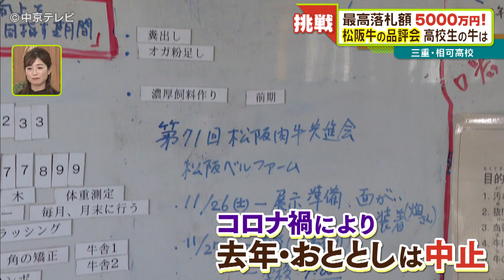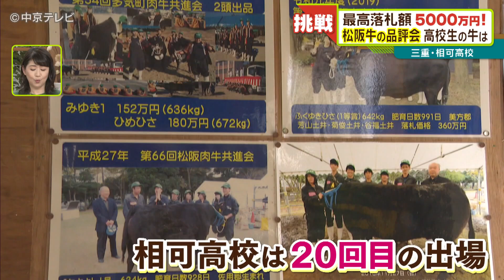最高額は５０００万円！ 高校生が育てた松阪牛に付いた値段は … 三重・松阪市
三重・松阪市 で行われる松阪牛の品評会「松阪肉牛共進会」。
農家 が育てた 松阪牛 がセリにかけられ値がつけられます。
最高額は５０００万円 となり、毎年、最高賞の牛にいくらの値が付くか注目されるビッグイベント。そんな共進会に 高校生 が挑みました。挑んだのは三重県多気町にある相可高校の生徒たち。
「松阪牛専攻」の３年生６人が世話をする「きんかん９号」が共進会に出場することに。
シャンプーで毛並みをよくしたり、体重管理をしたりと手塩にかけて育ててきました。
共進会では、体重だけでなく、体格や見た目も評価の対象だといいます。
そして、迎えた共進会当日。「きんかん９号」がセリにかけられます。
高校生が育てた松阪牛に付いた値段は …

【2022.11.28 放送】